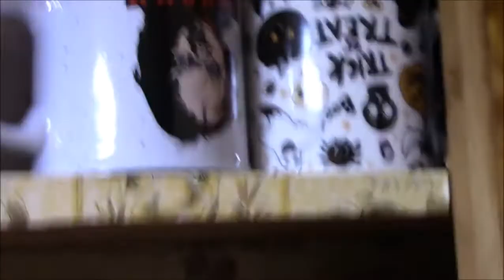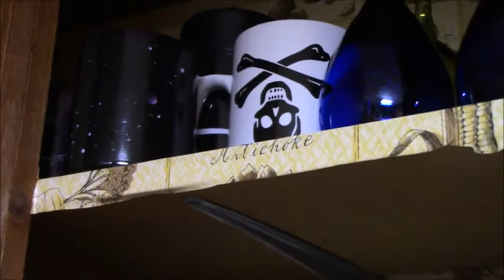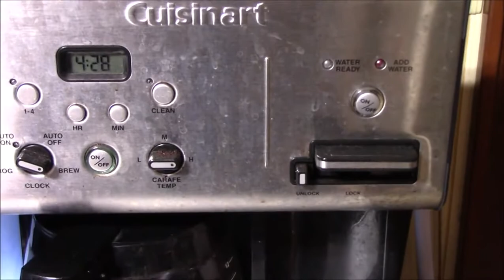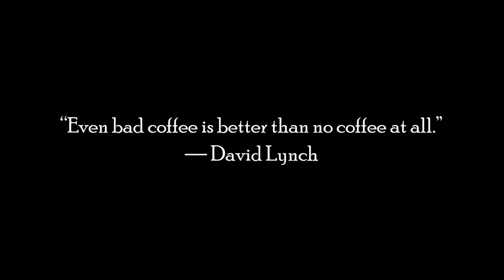cup of coffee 1650---Thimble Full: The Collection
I'm always on the lookout for new mugs 20 oz (is there anything else?) to add to the collection.
If you know where I can get other spooky, odd, weird mugs, let me know!